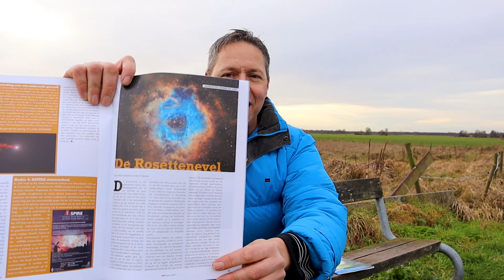4 Simple Tricks to Survive the endless Cloudy Nights in Winter | Astrophotography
Hi folks, happy new year! I hope you’ve all been doing well and staying safe. I know many of us astrophotographers are struggling to stay engaged with the hobby during winter with its seemingly endless blanket of clouds. In this video, I want to share some tips and ideas that I use to stay engaged with astrophotography and related activities during this time. I'm thankful for the opportunity to share my insights and I hope you find them useful! Let's all cross our fingers for some clear night skies soon!

Wido.

Songs used in this video:
Beneath the mountain: 100 Stars Vanished
Christopher Galovan: Holding on to hope
Michael FK: Hold me.